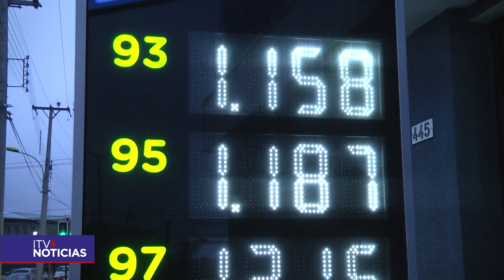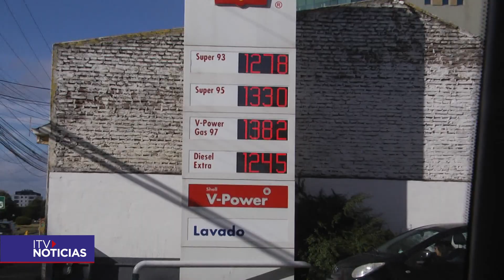Comenzó a regir la nueva legislación de estabilización de los precios de las bencinas